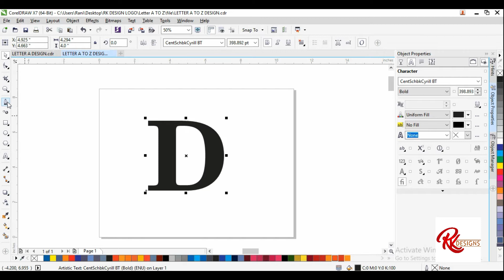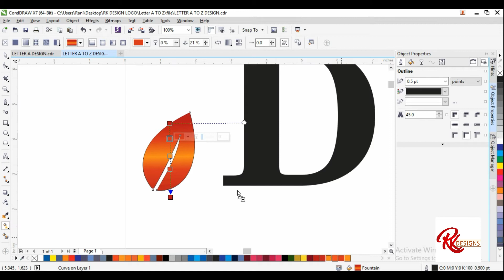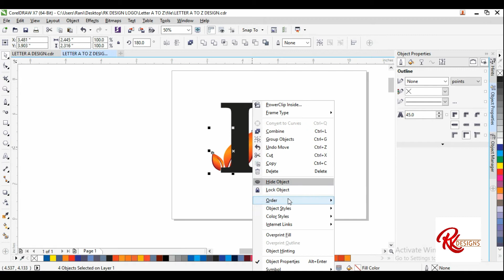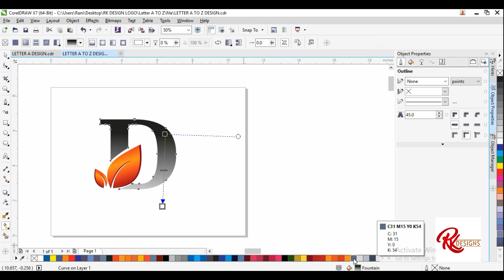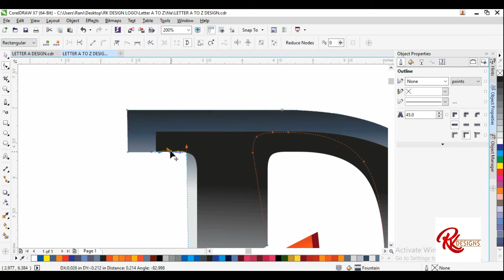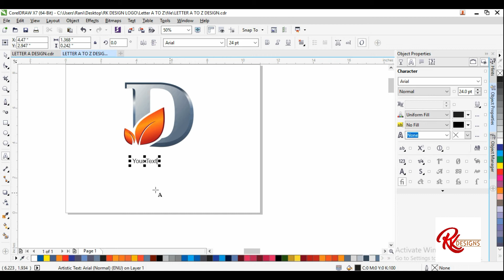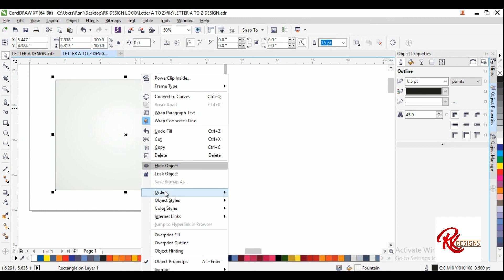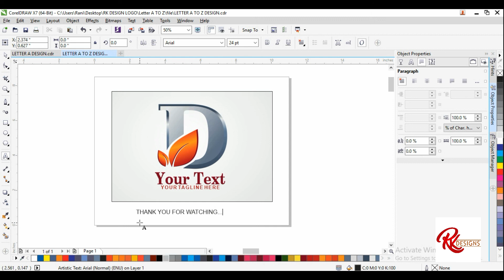Letter D Logo Design in CorelDraw Tutorial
Letter D Logo Design tutorial in CorelDRAW Tutorial. it a very good way to get better and master the design techniques.